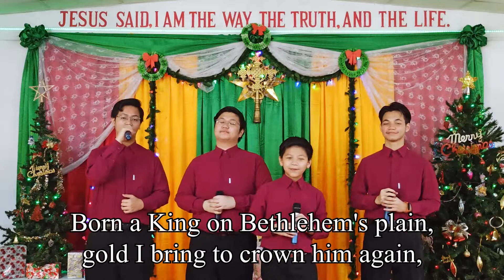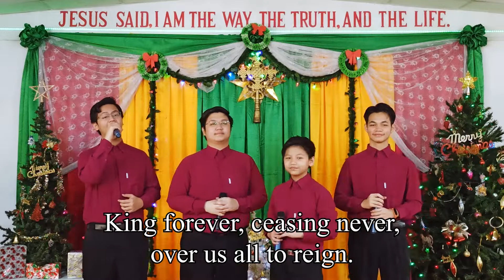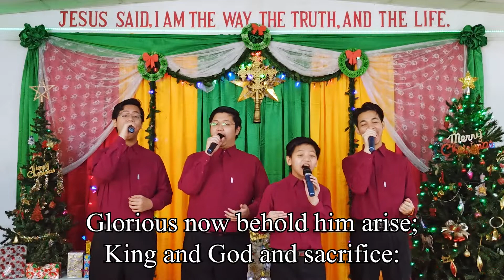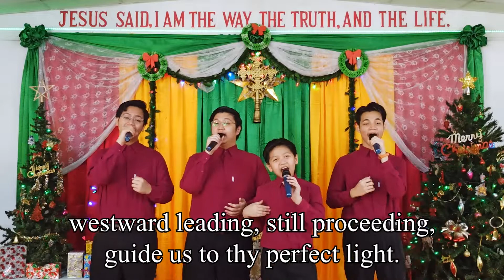"We Three Kings" - San Hnit Brothers